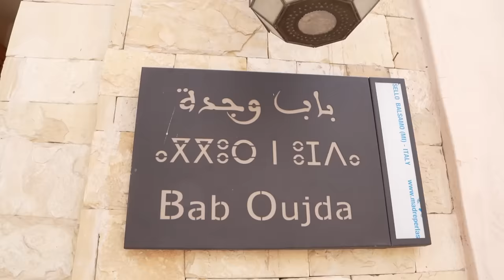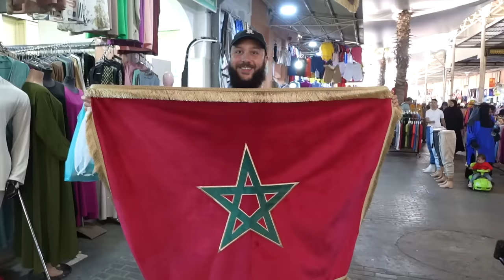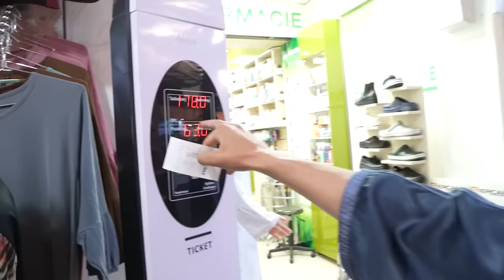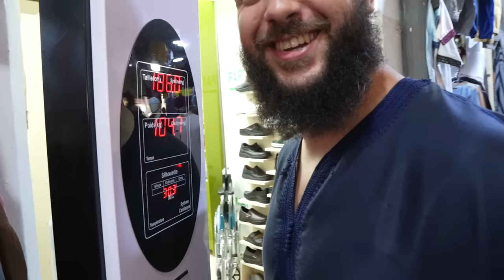On EXPLORE la Street Food au Maroc ! (Souk El Had avec @YassEncore )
Petites vacances au Maroc dans la légendaire ville d’Agadir, on en profite pour tester la street-food locale avec l’équipe habituelle !